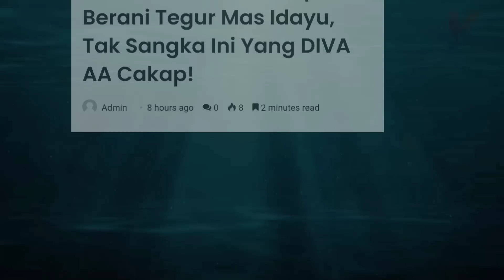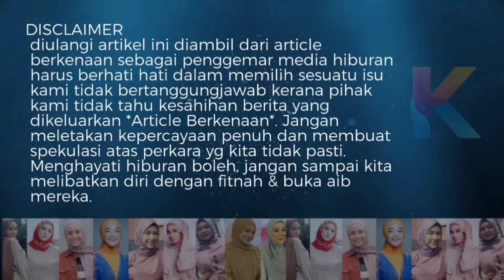Ini Dia Sumpahan Mulut Puaka! Tua Kutuk Tak Sedar Diri! Diva AA Komen Bikin Mummy Panas!